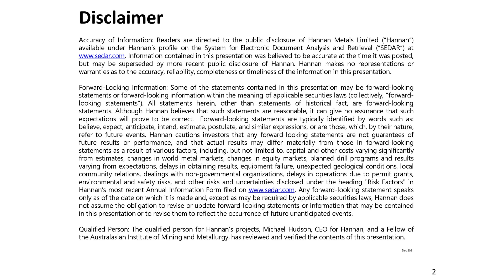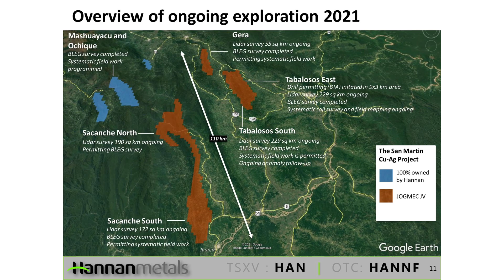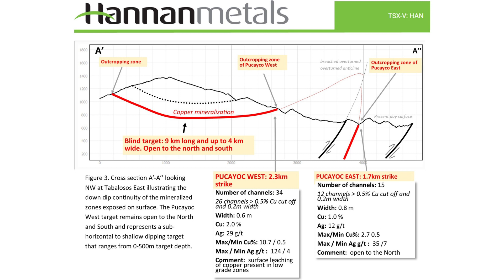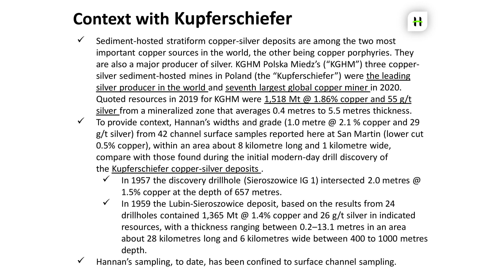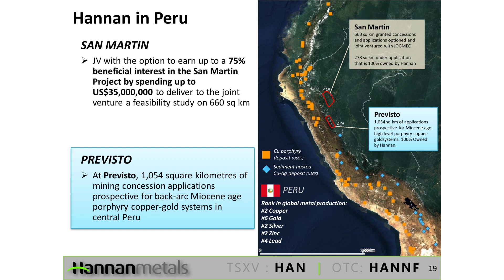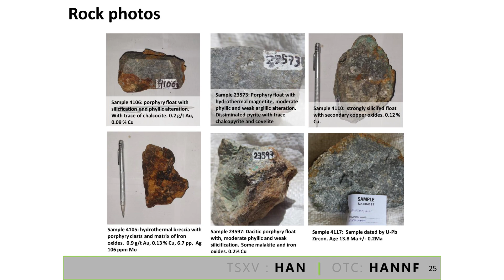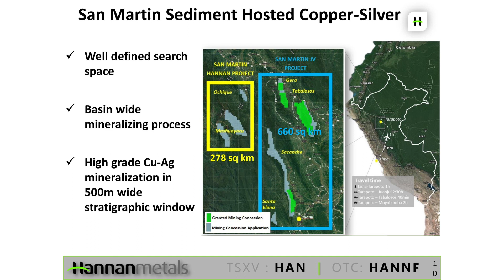Hannan Metals: Channel Samples Show Same Mineralogy as Kupferschiefer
Interview with Chairman and CEO Michael Hudson. Hannan Metals published first channel samples collected at the Tabalosos East prospect within the San Martin JOGMEC Joint Venture sediment-hosted copper-silver project in Peru. Results continue to demonstrate high grades with continuity. Sediment-hosted stratiform copper-silver deposits are among the two most important copper sources in the world, the other being copper porphyries. They are also a major producer of silver. The first results can be compared to the first results at Kupferschiefer.

TSX-V:HAN
Frankfurt:C8MQ
WKN:A2DJ8Y